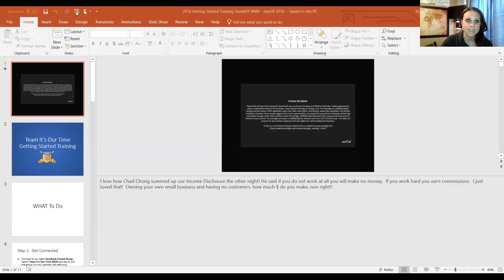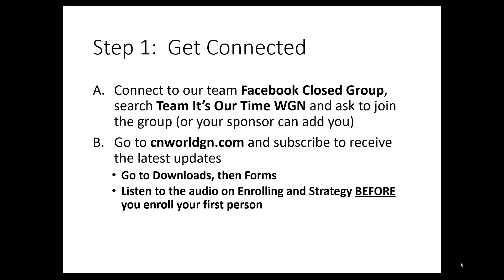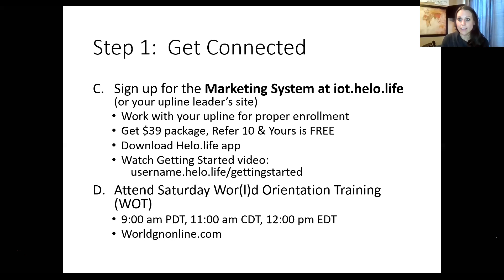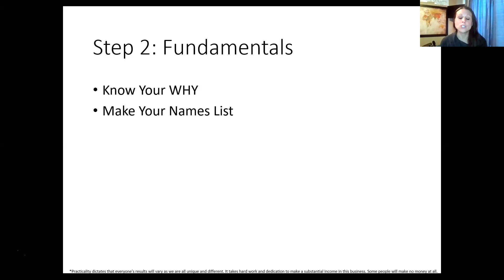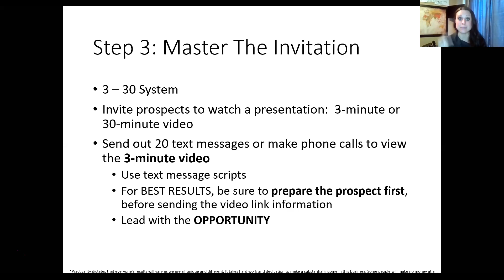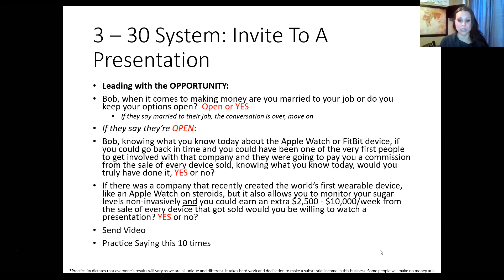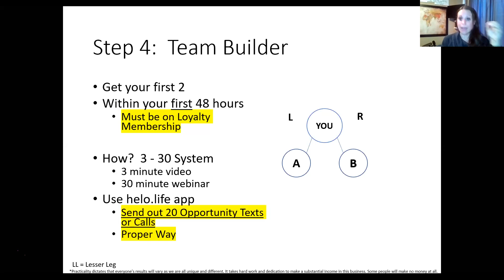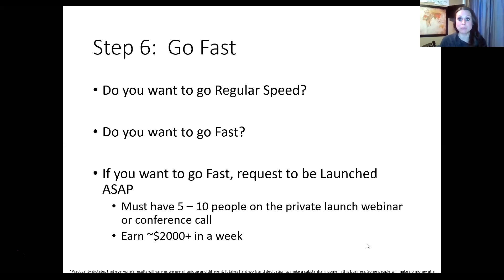Team IOT Getting Started Training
When you want to get your business started right you need to have a Powerful Why, Belief, Hard Work and Simple System!